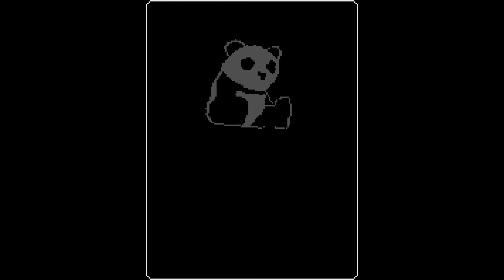Gameplay | Z-Warp - Primeiros 10 minutos | PS5/PS4/Xbox One/XSXS/Switch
Confira nossa gameplay de Z-Warppara PlayStation 4, PlayStation 5, Xbox One, Xbox Series e Switch
e fique por dentro de tudo no mundo dos games, com notícias, detonados e guias de troféus/conquistas.
JOGAR É VIVER